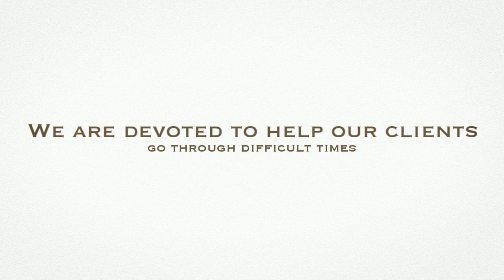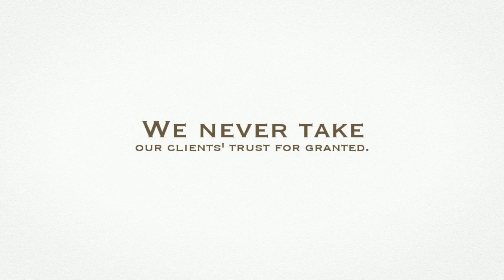Webb & Bordson, APC, Family Law Attorney Fresno CA at WBLawGroup.com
Family Law Attorney Fresno CA - At Webb & Bordson, APC, we also deal with family law-related matters including divorce.